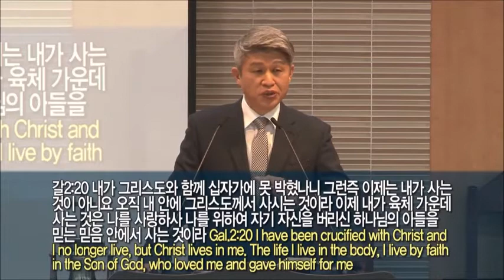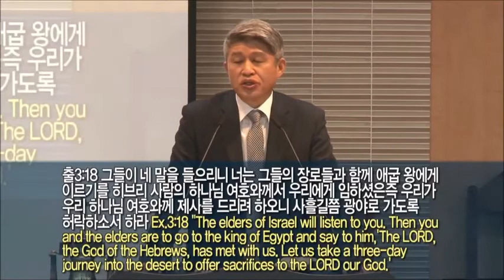20220109 You should always be accompanied by the Word of the completed gospel(Dt.13:1-5)